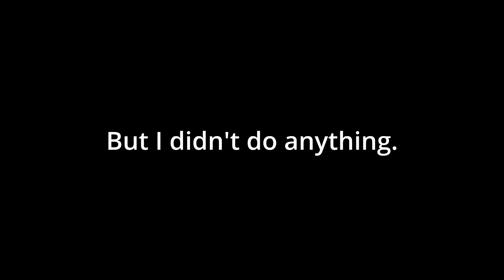YTP The OuuOuuOuting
WHAT A DRINK